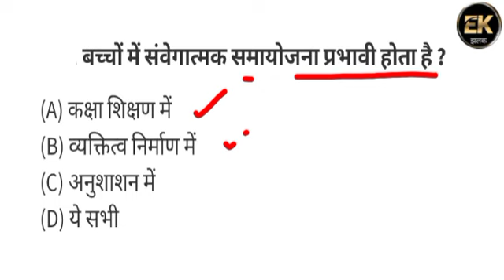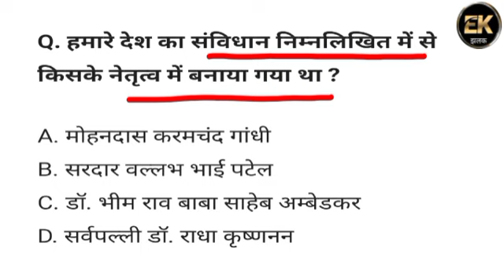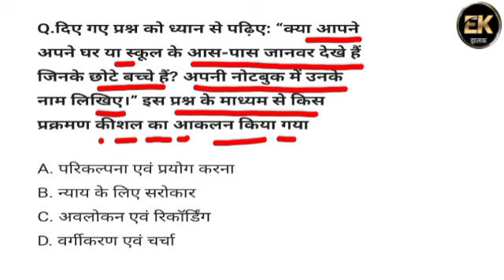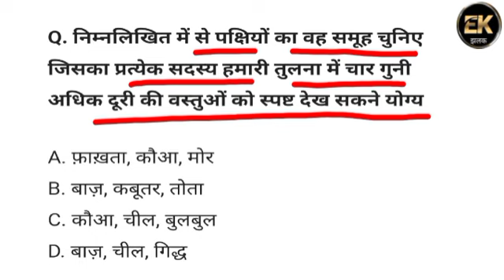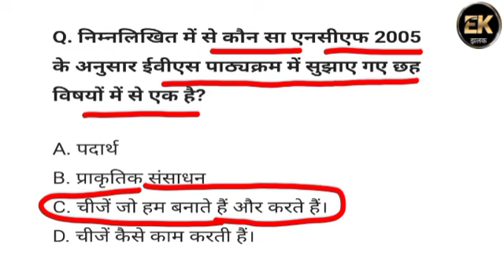CTET QUESTION । part -2